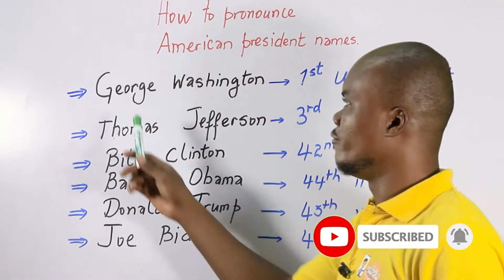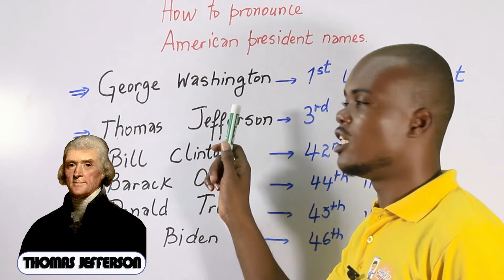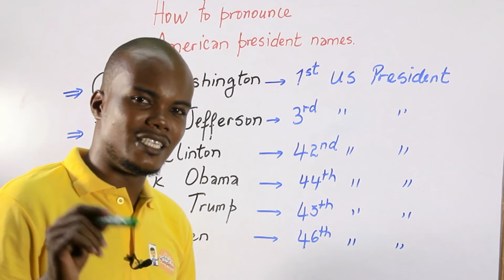How to pronounce the US presidents' names| Haitian teacher